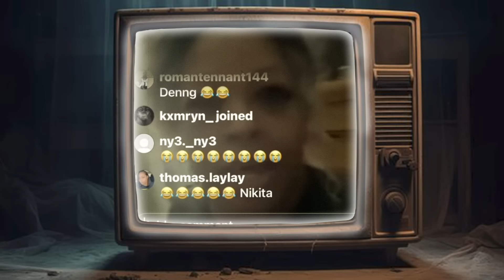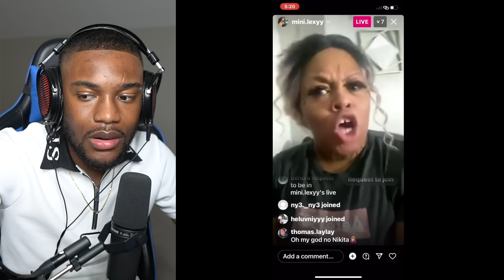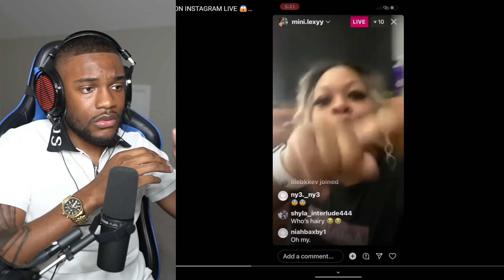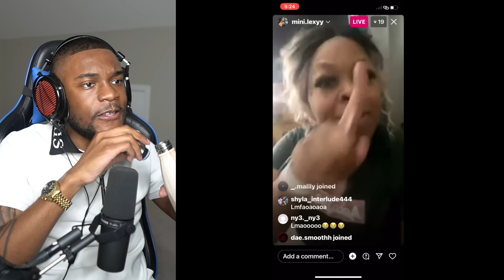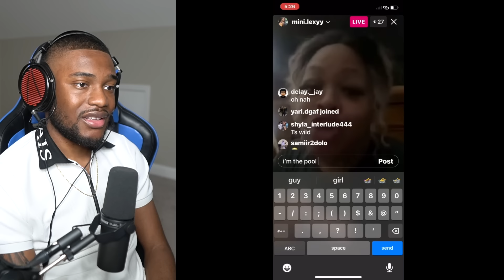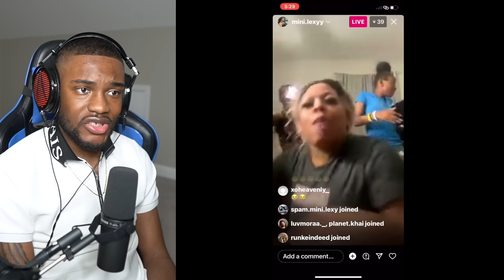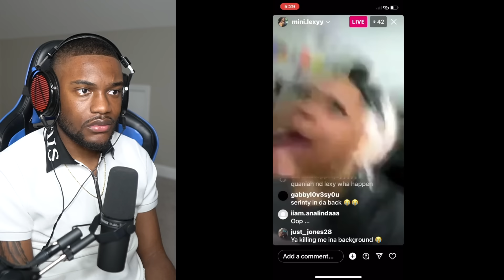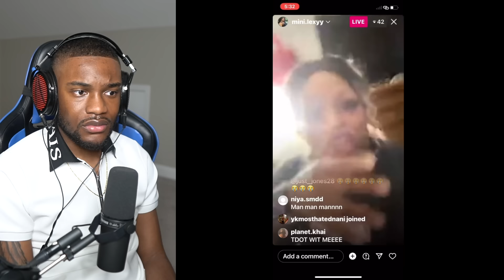Mom Exposes PREGNANT Daughter For SMASHING 20 Boys At 15…(Must Watch)